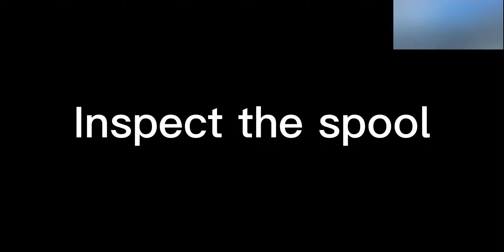Disassembly Repair and Assembly Process of Hydraulic Directional Valves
Hello,
This vedio is about "Disassembly Repair and Assembly Process of Hydraulic Directional Valves".Hope this vedio can help you.
Thanks.

We have focused on hydraulic sales for more than ten years, and selected high-quality hydraulic products from China to sell to Europe, North America and South America. Our hydraulic products mainly include hydraulic motors, hydraulic piston pump, hydraulic gear pumps, hydraulic cylinders, hydraulic control valves. hydraulic steering unit, etc.
Hydraulic parts are widely used in tractors, dump trucks, forklifts, complete harvesters, sweepers, bulldozers, loaders, traffic engineering, mining machinery, rotary conveying equipment, agricultural machinery, etc...